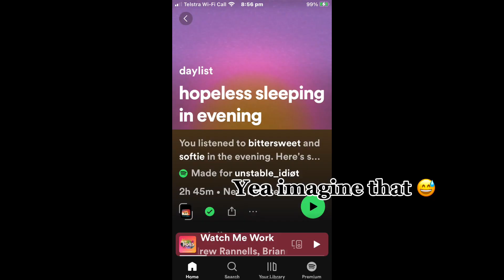Haha yea who screenshots their daylists? // OG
Idk 🤷‍♀️ hoping 2 start a trend?